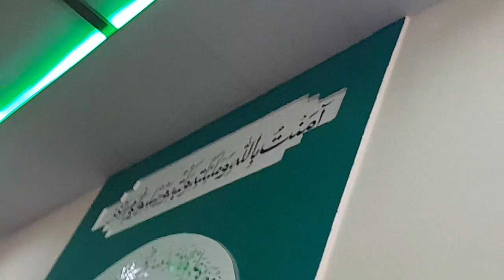Gilgit Baltistan k 2 Nabina Naat khawan || Abbas Abdal || Aslam Shigri || 766 || nooriproduction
Abbas Abdal Aslam Shigri Naat Khawani